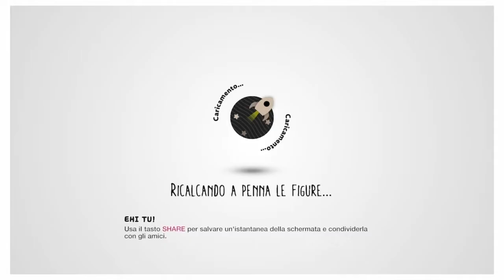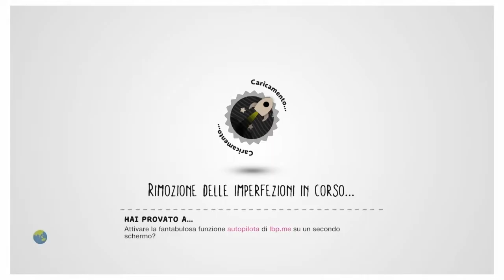Proviamo categoria ciarpane YAY...|LittleBigPlanet 3 Ps4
In questo video piu lungo del solito proverò su LBP3 la categoria dei livelli recenti e sono rimasto sconvolto...